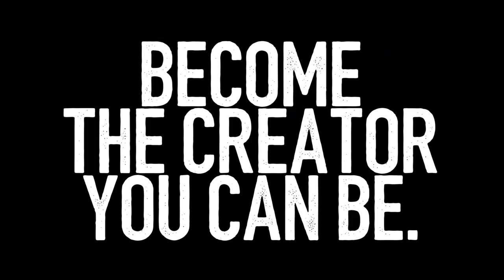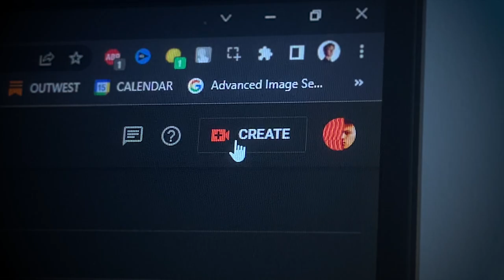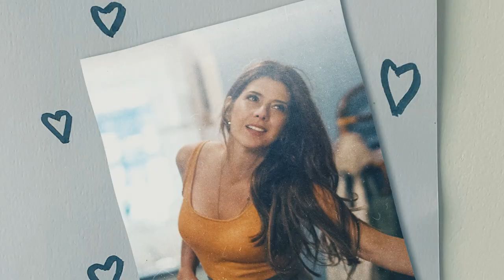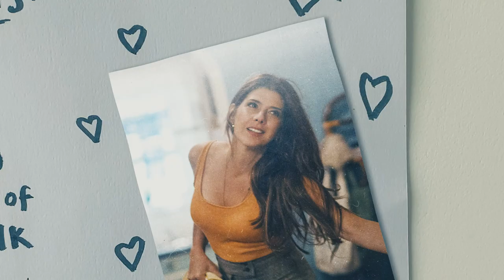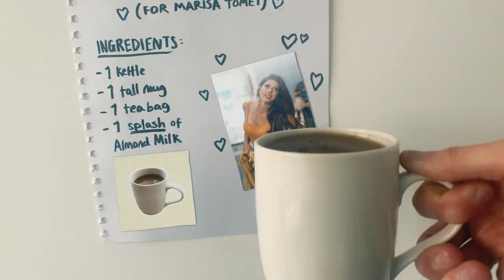The Best Content Creators Do This DAILY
If you're new to creating, it can feel like there's so much to learn and so little time. Fear not! This is my biggest advice for growing your skills (and platform) FAST.